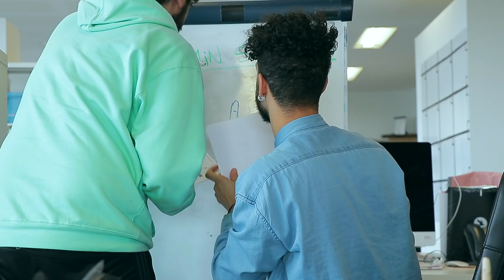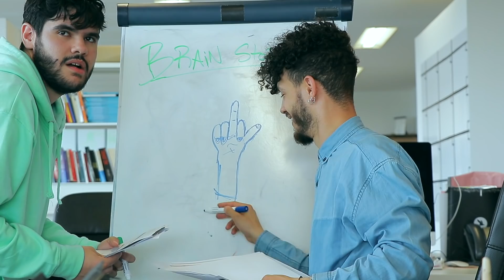FAIRE DES DOIGTS D'HONNEUR AU BUREAU ! - EDDIE CUDI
J'adore faire des doigts d'honneur à toute les sauces !

Commente : "EN BRRR" si tu fais parti du BRRRGang